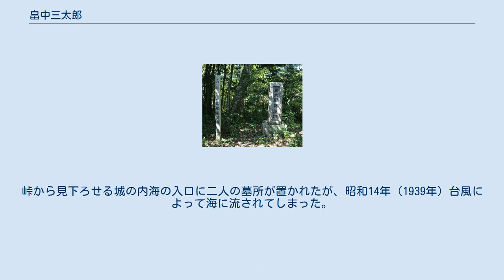畠中三太郎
畠中 三太郎（はたなか さんたろう、安政5年(1858年) - 昭和7年(1932年)7月）は、明治時代から昭和時代にかけての農業指導者。
通称、畠中三左衛門。
 三太郎峠茶屋跡の碑 安政5年（1858年）薩摩国川辺郡川辺郷田部田村（現在の鹿児島県南九州市川辺町田部田）の農家の次男として生まれる。
 明治22年（1889年）各郡役所に農業技手の配置が始まり、これを契機に農業技術指導員として奄美大島に赴任。
当初は、短期間の予定だったが茶畑づくりや木炭製造等の技術が優れていたため住用戸長役場に雇われる事となり西仲間集落（現在の奄美市住用町大字西仲間）に移り住む。
三太郎は奄美大島のサトウキビ作り一色の農業を打開するため三太郎峠周辺に農園を開くことを思いつき、明治32年（1899年）住用周辺にあった峠（現在の三太郎峠）の山林を入手し妻のシゲと共に開墾を始めた。
当初は夫婦で開墾していたが、数年後には麓の住民達も協力して焼畑農業を始め、大正初期には麓から峠までの道沿いに続く細長い畑が完成した。
峠の頂に茶屋が建てられ、その周辺には茶畑が広がり、下の斜面には様々な種類の柑橘類が栽培されていた。
いつしか、その峠は畠中三太郎の名に基づいて三太郎坂と呼ばれるようになった。
 大正6年（1917年）新たな県道が完成し、峠の交通量が激減したが夫婦で茶屋を続けた。
大正10年（1921年）2月9日 柳田國男は沖縄からの帰途に奄美大島を訪れた際に、この茶屋へ立ち寄った。
 昭和7年（1932年）7月に死去し、同年9月には後を追うように妻のシゲも死去。
峠から見下ろせる城の内海の入口に二人の墓所が置かれたが、昭和14年（1939年）台風によって海に流されてしまった。